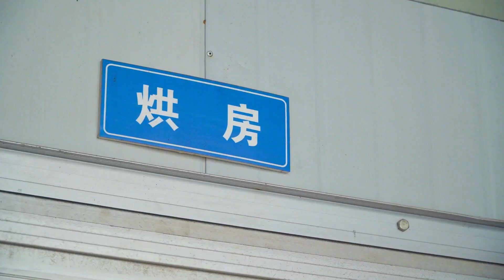明二鍋被受邀參觀粉條廠，回家就拿老母雞燉著吃，味道真是鮮【鄉村明二鍋】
明二鍋被受邀參觀粉條廠，回家就拿老母雞燉著吃，味道真是鮮

這裡是【鄉村明二鍋】YouTube官方頻道
領略最真實的農村生活
賞最自然的鄉村美景
體驗收穫和生活的樂趣
歡迎大家在評論區留言互動~

明二哥 小玉 農村生活 農村美食 我们强调了视频内容的合规性，绝对没有任何不良引导或危险行为。